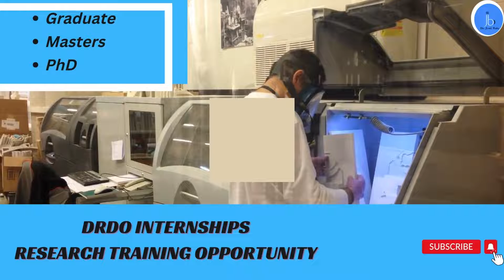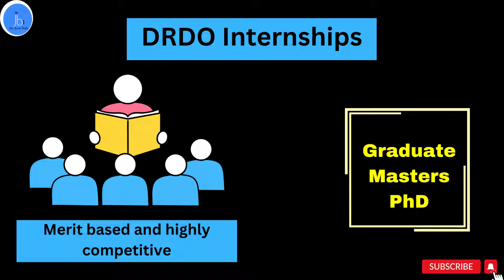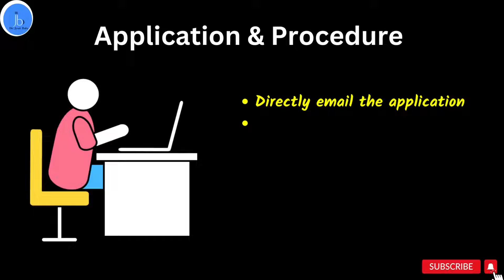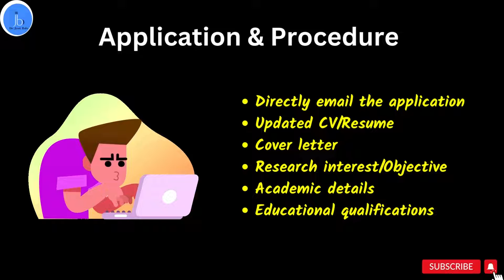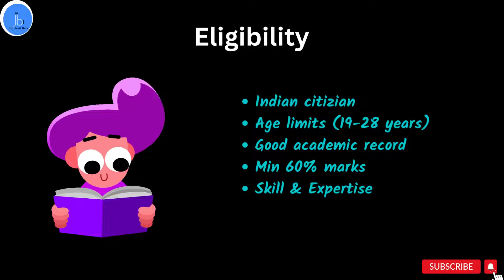DRDO Internships| DRDO Training &Research Internships for Masters and Phd|Free Research Internships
DRDO Internships| DRDO Training &Research Internships for Masters and Phd|Research Internships
Hey All
Are you looking for internships than DRDO internships would be great option
They have organistaion for biology, biotechnology and Lifesciences.
The Defence Research and Development Organisation is the premier agency under the Department of Defence Research and Development in Ministry of Defence of the Government of India
Highlight of video
DRDO internships
Scheme of Internship of Students to DRDO Labs/Estts for Project Training
How to Get an Internship in DRDO?
Eligibility for DRDO internships
DRDO training and internships
DRDO reseearch internships